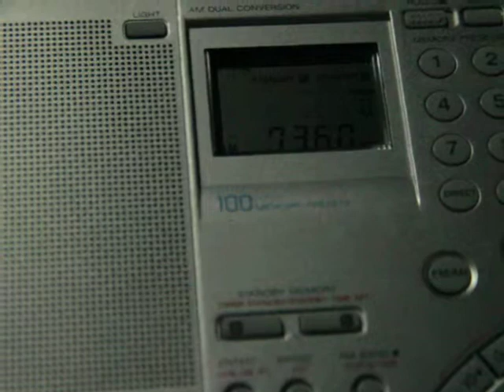7360 kHz Vatican Radio - Portuguese (Santa Maria di Galeria)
7360  VATICAN RADIO
Portuguese
PWR 100AZ 234
June 08 2019
21:03 UTC
TX Site Santa Maria di Galeria